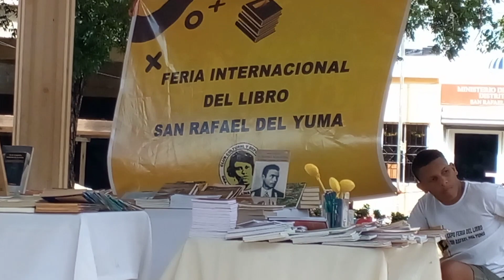Noche de Bruja - Matias Vargas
Autor: Matias Vargas
Tema: Noche de Brujas
Año: 2022